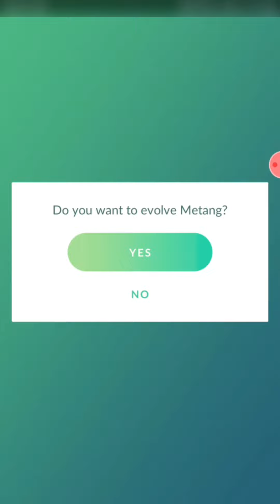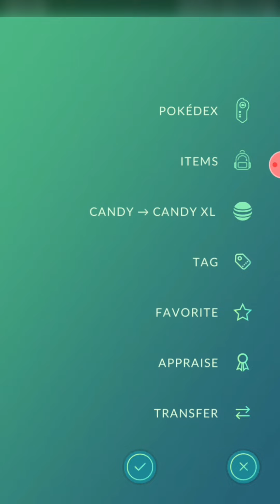The 100iv Pokemon Evolve into Pseudo-Legendary